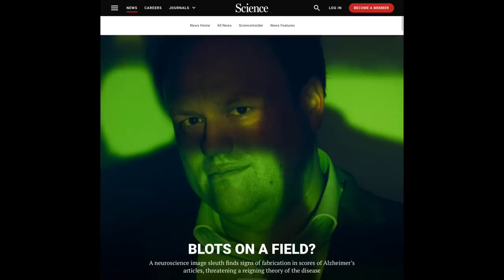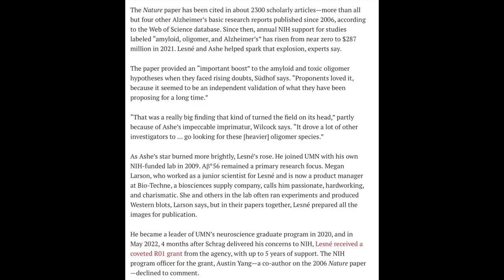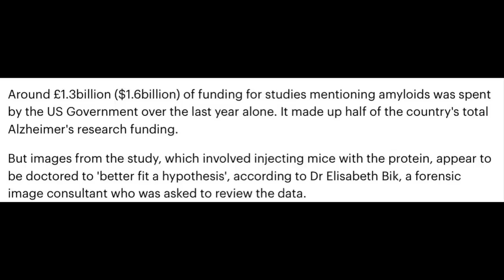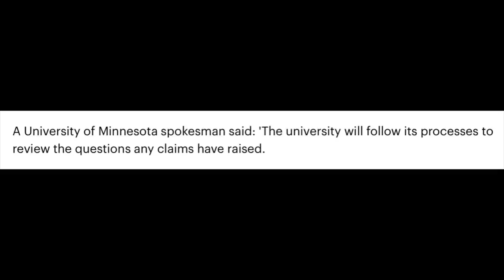Shocking Scientific Fraud allegations against major medical research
Damning evidence against a University of Minnesota study from 2006 casts doubt on an entire field of dementia research, that billions has been spent on…